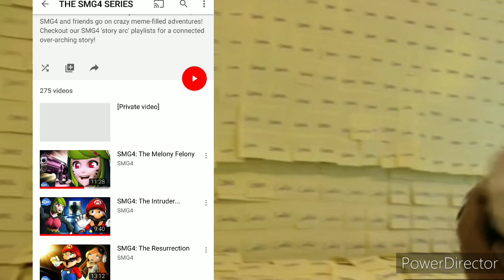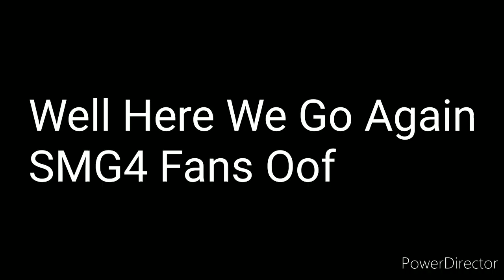SMG4 Newest Pravite Videos Be Like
Well We Got A Another One

Let's Me Guess Going Happen Every Week

Who Knows!!?